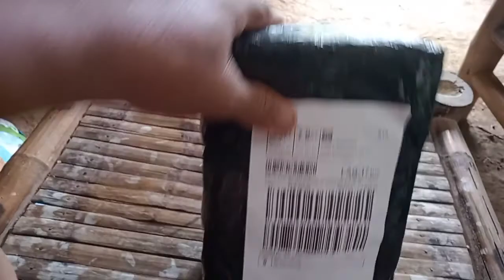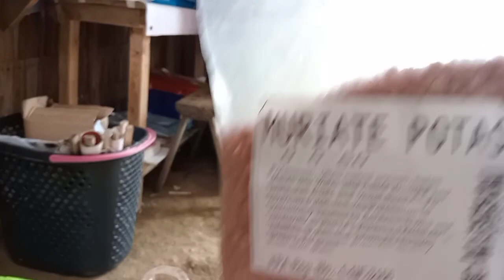Ep 104 vlog Prepara ng seeds ng kamatis+unboxing/blujeans tv farming